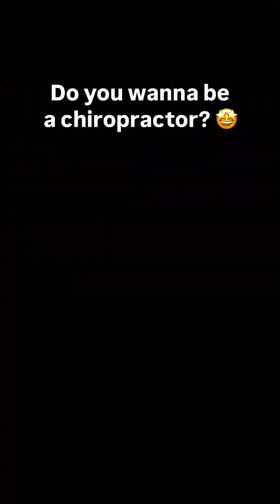The Secret to Perfect Cervical Adjustments – Revealed!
🎯 Master the Art of Cervical Spine Adjustments (C0–C7)

Learn how to safely and effectively adjust the cervical spine in the supine position, from the occiput all the way down to C7. Whether you're a manual therapist, chiropractor, osteopath, or student, this step-by-step guide will refine your technique and help avoid common mistakes that lead to patient tension and poor outcomes.
🔹 Full Supine Protocols Explained
Get detailed walkthroughs of C0–C1/C2 and C2–C7 manipulations with precise hand placements, body positioning, and line of drive strategies.
🔹 What NOT to Do During a Neck Adjustment
Discover critical errors that trigger muscle guarding, patient discomfort, and technique failure—and how to prevent them every time.
🔹 Biomechanics You Can Trust
Understand the spinal segment mechanics behind each adjustment and how to use breath, pillow support, and patient focus cues like "wiggle your toes" to enhance cervical release.
🔹 Cervical Red Flags and Safety Reminders
Manipulate with confidence by respecting key contraindications, mastering gentle contact, and never rushing the barrier setup.
🔹 Clinical Application from Head to Thoracic Transition
Whether it's the atlas, axis, or lower cervical segments, we’ll show you how to target the correct joint with just the right amount of tension and amplitude

This video is created solely for educational and informational purposes and is intended to promote knowledge and awareness in the fields of chiropractic, osteopathy, and manual therapy. The use of any copyrighted materials included in this video is believed to be in accordance with the principles of fair use under copyright law, which allows limited use of copyrighted content without permission for purposes such as criticism, comment, education, and research.

We do not claim ownership of the video materials featured. All content is sourced from publicly available platforms and remains the property of their respective creators.

We respect all rights and are committed to cooperating fully to resolve any concerns.

Instagram Profiles:
@drjustinlewis — Dr. Justin Lewis
@bestchiropractordc — BestChiropractorDC
@back_cracks — Back and bone crack PAGE
@dr_benedetti — Dr. Gabriele Benedetti
@umbev_osteopata — Umberto Ventura Osteopata
@the_valley_chiropractor — Precision Chiropractic Clinic
@doctorsterlingadjusts — Sterling Petersen
@paris_chiropracticcare — CHIROPRACTEUR PARIS
@hitech.massage — Массаж | Киев | Хиропрактика
@femalechiropractor — Female chiropractor in India
@danilomarzorati — Danilo Marzorati
@semeshko_manual — Slava Semeshko
@jordi.quiro — Jordi Navarro | Osteópata
@studioostokinisi — Studio Ostókinisi • Dr. Salvatore Avitabile
@stratpoulson — Dr. Stratton Poulson
@dr.rashad_trabulsi — Dr. Rashad Trabulsi
@chiropractorsss — Chiropractorsss
@nextstage.injurytherapy — Adam Galligan
@handsofwellness168 — Hands of Wellness
@kingofcracks — Dr. Jimmy Sayegh
@john8_8000 — 脊診室 John 老師
@dr.vladimirmatveev — Владимир Матвеев
@doc.stepan.n — DocStepan
@andreymasliy — Андрій Маслій
@charliefalconpy — Charlie Falcon Vargas
@chiropratica.distefano — Federico Distefano
@azat_bassirov — Азат | Алматы
@drdonovansmolich — Donovan Smolich
@chiro_dragon — Dr. Brenda Mondragon
@dr.andreev_ — Владимир Андреев
@the_london_osteopath — Daniel Levicki
@getadjustednow — NYC CHIROPRACTOR
@drluiz.almeida — Luiz Almeida
@lukasleoplasil_cco — Lukas Leo Plasil
@occhiropractor — Dr. Alex VanDerschelden
@dr.cracks — Dr. Ali Heidari
@dr.dan — Dr. Dan Jurus
@dr.aiss — Мануальный терапевт, реабилитолог
@quiropracticodrmarioculiacan — Quiropráctico Mario
@salahyekta — Salah Yekta